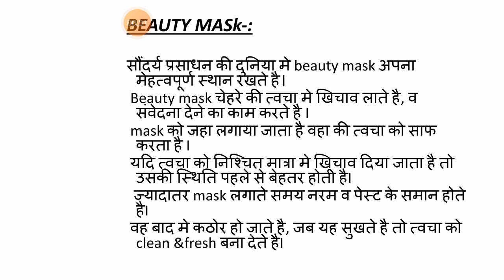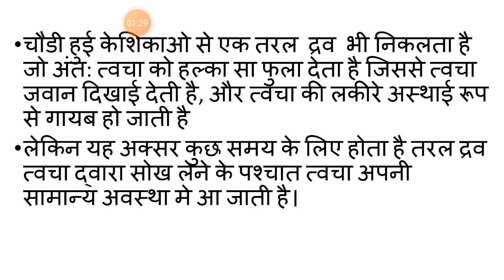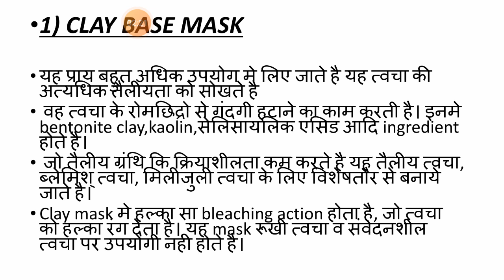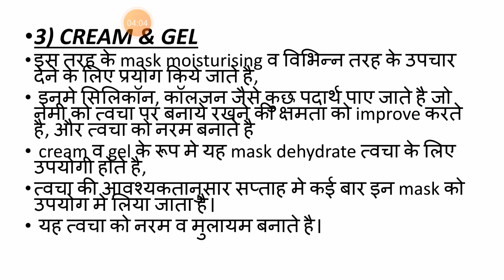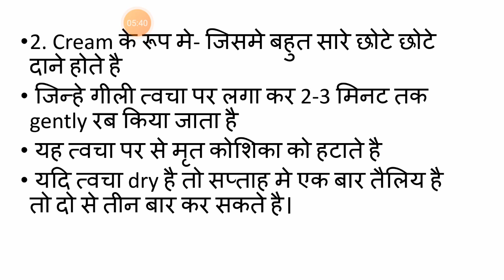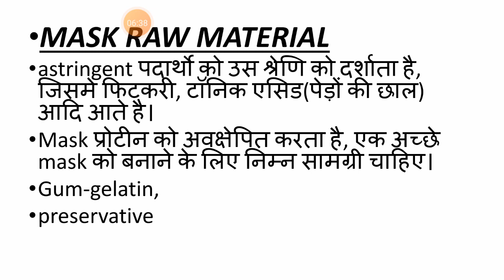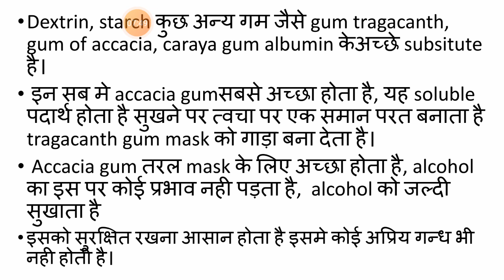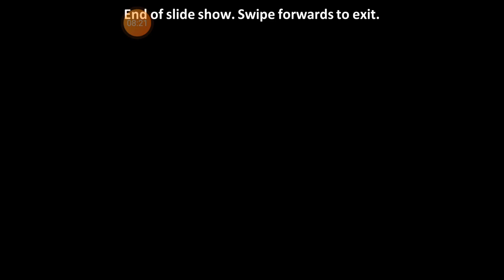BC204 Introduction and Types of Facial Mask by Archana Gupta Lecturer BC GWPC, Ajmer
Topic - Facial Masks.